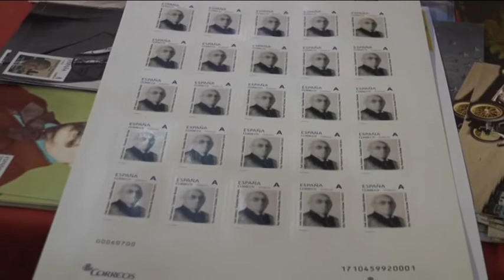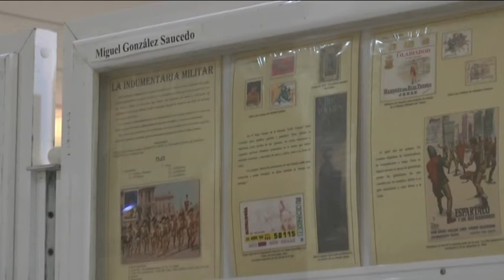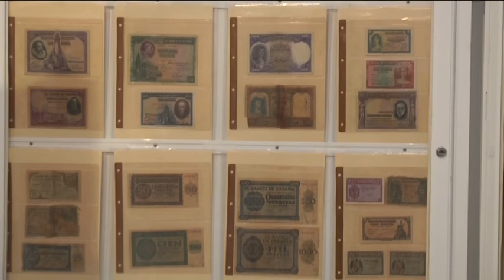HOMENAJE FILATÉLICO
• La Asociación Filatélica Chiclanera dedica su sello y matasello a la figura de José Antonio González Morales, recientemente nombrado Hijo Predilecto de la Ciudad. Su hijo agradece el detalle y recuerda que su padre tuvo una gran afición al coleccionismo de sellos.